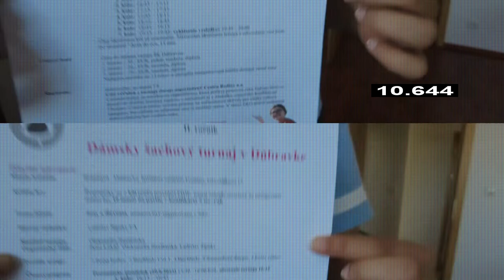Dámsky šachový turnaj 29.8.2022 |Bratislavská šachová akadémia